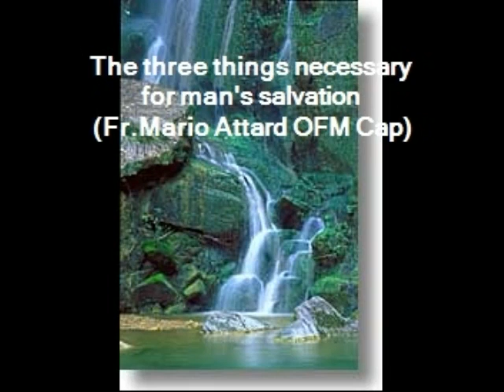The three things necessary for man's salvation (Fr.Mario Attard OFM Cap)